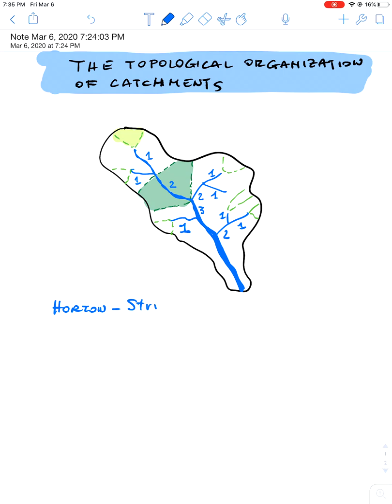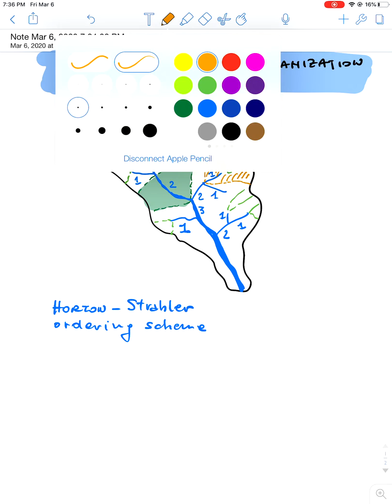Horton Strahler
Numerazione di Horton-Strahler (In inglese)